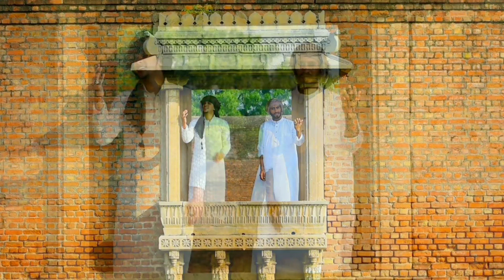HASBI RABBI JALLALLAH | MOHAMMAD ISMAIL | KHAN ASRAR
Credit:
Reciters Danish and Dawar
Music Subhdeep Singh
D.O.P Ashu Picture Point
Editing NVDP

Cast;
Mohammad İsmail
Khan Asrar

Director:
Vishal bhavsar

Assistant Director:
Aditya Bavsar